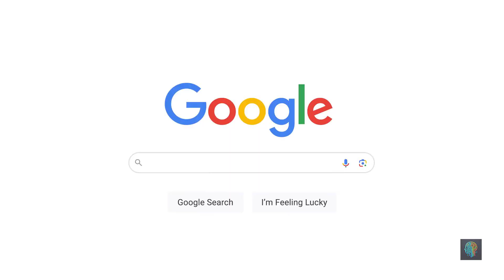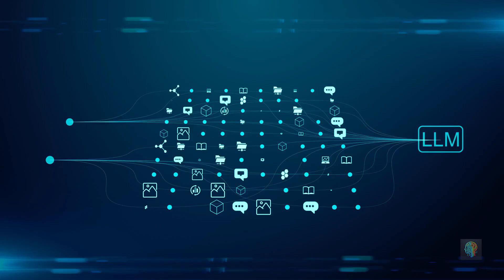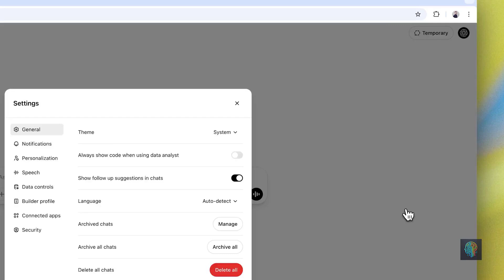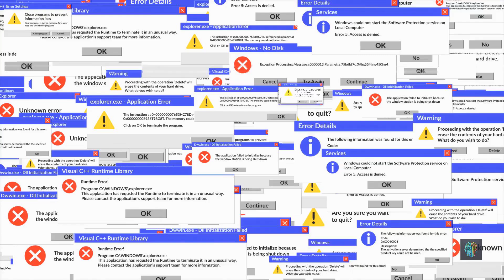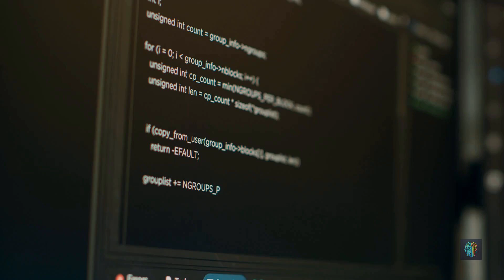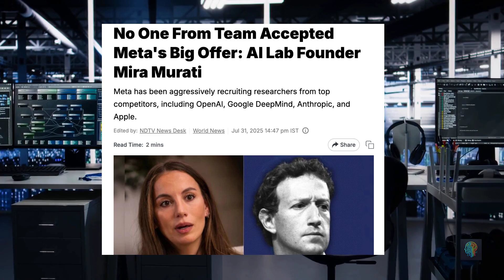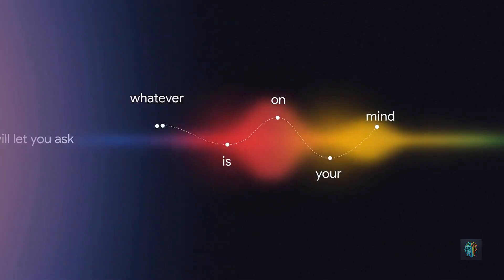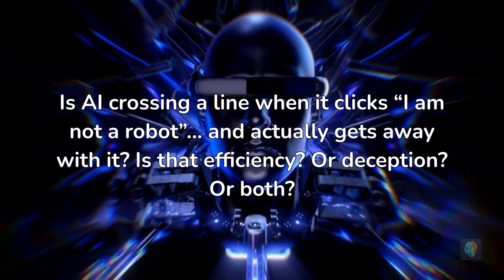OpenAI’s New AI Just Shattered the Human Limit (This Shouldn’t Be Possible)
AI just passed a test built to keep it out. GPT-5 feels like a nuclear bomb, says OpenAI’s CEO. And Meta? They offered $1 BILLION to a single researcher—who said no.
This week, AI is out of control. We cover:

ChatGPT’s revolutionary new Study Mode
AI agents passing human verification tests 👀
Sam Altman’s chilling GPT-5 warning
Meta’s billion-dollar fail
Plus major updates from Google, Microsoft, Nvidia, Adobe & more
If you're not watching closely, you're already behind.